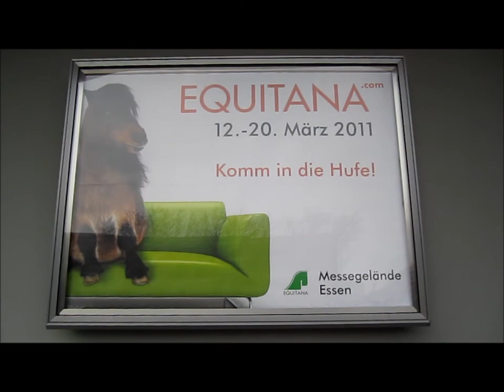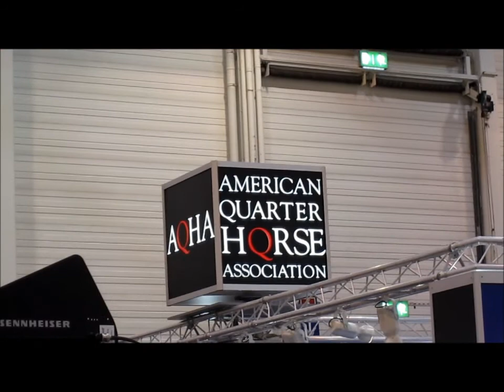Equitana 2011 ! Rundgang durch verschiedene Hallen !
Equitana 2011 , a big exhibition about horses and accessories for horse - sport
 Equitana 2011 , Essen . Rundgang durch die Hallen
Video taped by myself , Funny  Chris :-)
March , 2011